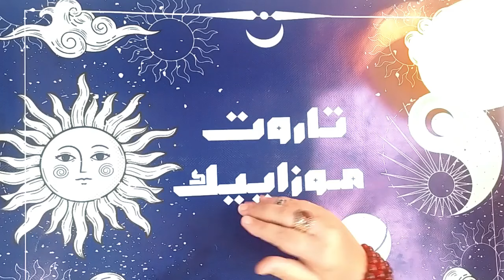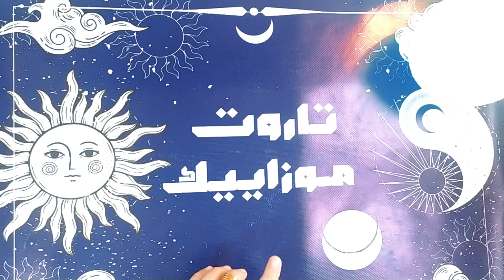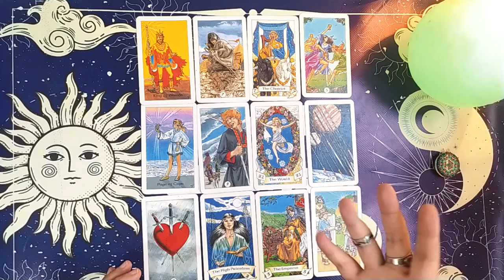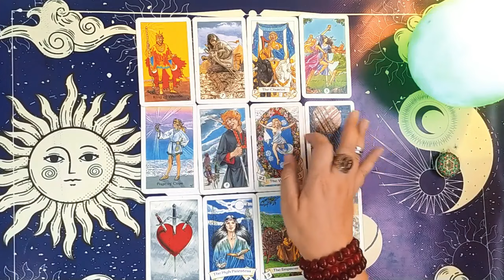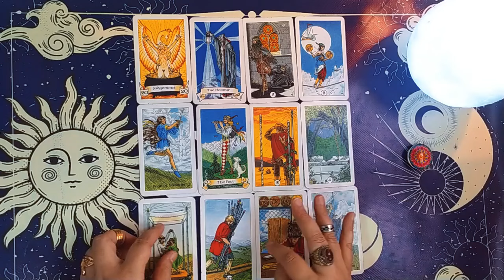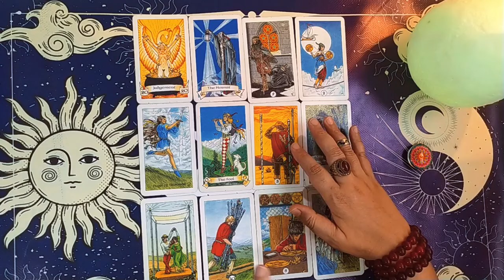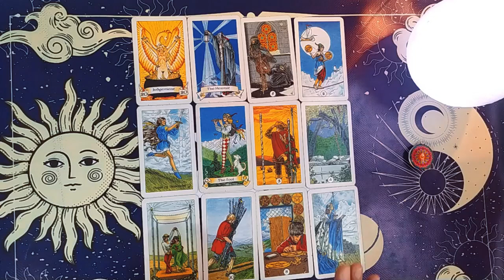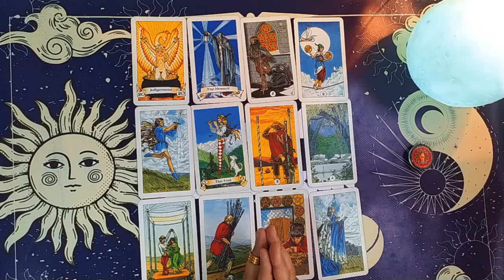اختر كارت🔮صدمات الطفولة التي يعانى منها الحبيب💏 وكيفية التعامل معه💚🩹فيديو مهم جدا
مرحباً بكم في قناتنا! 🌟
في هذا الفيديو، سأقوم بقراءة تاروت متعمقة لاستكشاف صدمات الطفولة التي قد يعاني منها حبيبك. من خلال تحليل الأوراق ومعانيها، سنكشف النقاب عن الجروح العاطفية القديمة وكيف تؤثر على حياته الحالية. إذا كنت مهتمًا بفهم جذور مشاعره وسلوكياته، فانضم إلي في هذه الرحلة الروحية والمليئة بالتأمل.
وهل تعاني من علاقات صعبة أو صدمات من الماضي تؤثر على حياتك الحالية؟ في هذا الفيديو، سنستكشف أيضا كيف تساعد قراءة التاروت على الكشف عن الصدمات العاطفية من الطفولة التي تؤثر على علاقاتك. سنتعرف على الأنماط والرموز المخفية في بطاقات التاروت التي تكشف الجذور العميقة للمشاكل التي تواجهها مع الحبيب. بإتباع هذه النصائح، ستتمكن من التعامل مع هذه الصدمات والتخلص من آثارها السلبية على حياتك الشخصية. لا تفوت هذا الفيديو القيّم إذا كنت تريد إصلاح علاقاتك وتحقيق السعادة.
 🌟 سنناقش:
كيف يمكن لصدمات الطفولة أن تؤثر على العلاقات العاطفية.
دلالات أوراق التاروت المرتبطة بالطفولة والألم العاطفي.
نصائح للتعامل مع الشريك الذي يعاني من جروح الماضي.
إذا أعجبك الفيديو، اضغط على زر الإعجاب وشارك تجربتك في التعليقات.

🌟قراءة التاروت بالغة العربية الفصحى..
🌟مدة صلاحية  هذه القراءة:  ✳طاقة زمنية مفتوحة✳
🌟الإختيار حسب الماندالات أو أول حرف من اسم شريكك.

توقيت القراءة:
🔮المقدمة: 0:00
🔮نبذة سريعة عن ماهي صدمات الطفولة: 02:09
🔮توزيع الأوراق واختيار المجموعة: 10:08
🔮المجموعة الأولى الماندالا الخضراء💚: 12:19
🔮المجموعة الثانية الماندالا الوردية💗: 28:33

 وجودكم يسعدني🙏دعمكم يقويني، فلا تبخلوا عليا  بالإعجاب👍 الاشتراك 🌝وتفعيل زر الجرس 🔔لتكونوا معي أول بأول🙏🏻🎴ومشاركة الفيديو مع أصدقائكم المهتمين بعالم التاروت والعلاقات❤️كل الحب
🌟لحجز القراءات الخاصة ارسال هذه المعلومات الى الإيمايل التالي:
✔ اسمك واسم هذا الشخص، الإسم الأول فقط
✔ تاريخ ميلادك وتاريخ ميلاد هذا الشخص
✔وضعك العائلي انت والأشخاص الذين تسأل عنهم : أعزب، متزوج، مطلق، منفصل...
✔من هذاالشخص بالنسبة لك (حبيب،زوج، حبيب سابق، شخص معجب به، صديق,,,)

🌟 اكتب نوع القراءة التي تريد:
✔قراءة عاطفية
✔تهكير عقله الباطن ومعرفة نواياه
✔قراءة المال والأعمال
✔رسالة من شخص في بالك
✔قراءة للمنفصلين
✔قراءة للعلاقة الثلاثية
✔ما سبب غموضه ولماذا تغير معي
✔الشفاء من صدمات الماضي
✔الإجابة عن أسئلة : نعم أو لا
✔كيف يراك مديرك وزملاؤك في العمل
✔كيف حاله مع الطرف الثالث
✔قراءة عامة لبرجك
🔔 حينها تتوصل بثمن القراءة ومعلومات الدفع والموعد المحدد لتلقي رابط الفيديو على ايمايلك الخاص.

🌟أي معلومات ناقصة أو خاطئة ستؤثر على القراءة
🌟ستكون القراءة مسجلة مدتها حسب نوع القراءة ربع ساعة أو اقل او اكثر
🌟وسيبعث لك رابط الفيديو في الوقت المحدد على ايمايلك
🌟الفيديو المسجل يكون خاص على القناة لا يراه غيرك
🌟 يبعث رابط الفيديو في المدة المحددة المتفق عليها والتي تكون في حدود 10 أيام منذ حجز القراءة
🌟اذا اردت الحصول على القراءة في وقت اسرع ، 72 ساعة اي ثلاثة ايام ، فسوف يكون هناك مبالغ اضافية
🌟إذا أردت اسئلة اضافية الى جانب نوع القراءة التي اخترت او المزيد من التفاصيل يمكن ان تطلبها مع القراءة ، 🌟اسأل كل ما تريد ان تعرف وأنت مرحب بك ان تتحدث معنا على الإيمايل في اي وقت

🌟ملاحظة: التاروت لن يقدم لك القرارات التي عليك اتخاذها قد يعطيك النصيحة وانت حر في اتخاذ القرارات والخيارات التي تناسبك
🌟أرجو ان تستمتعوا بالقراءات المقدمة وتستفيدو منها وأن تكون تجربة رائعة 💜

 💗على المستفيدين بالقراءات المجانية بعث رسالة على الإيمايل تحتوي على المعلومات المطلوبة ونوع القراءة💗
💖💖شكرا لكم كل الحب 💖💖